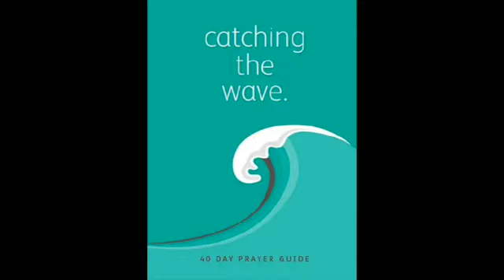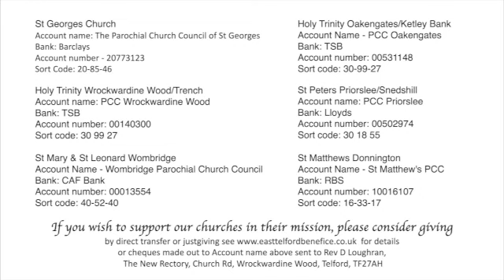Lent reflection 5 for 18/02/24. All Welcome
Online lent reflections for the Benefice of East Telford and beyond. God bless - Rev. Debbie x